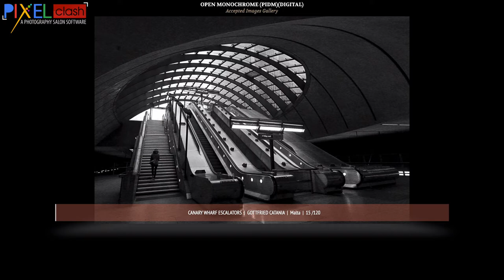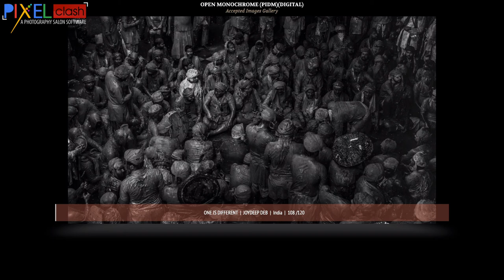Monochrome Photography Accepted Images Gallery 1st CIS International Salon 2021